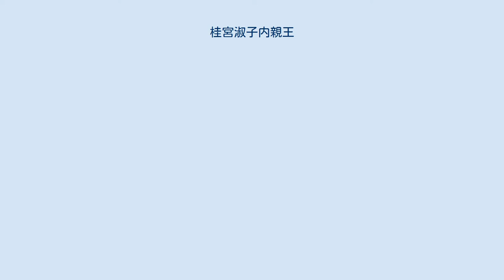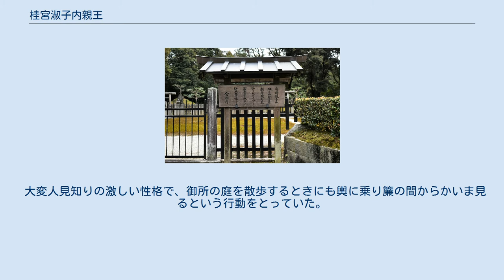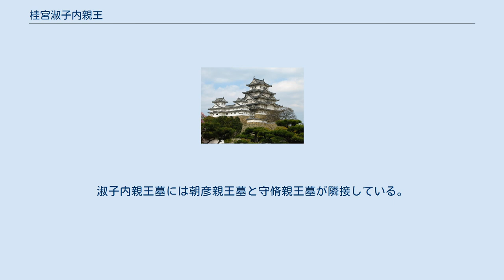桂宮淑子内親王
桂宮 淑子内親王（かつらのみや すみこないしんのう、文政12年1月19日（1829年2月22日） - 明治14年（1881年）10月3日）は、仁孝天皇の第三皇女。
生母は按察使典侍・甘露寺妍子。
幼名は敏宮（ときのみや）。
孝明天皇は異母弟、徳川家茂の正室・和宮親子内親王は異母妹にあたる。
 天保11年（1840年）1月28日、閑院宮愛仁親王と婚約。
天保13年（1842年）9月15日、結婚を前に内親王宣下を被るが、その2日後に愛仁は薨去してしまう。
 異母弟の節仁親王が継承した桂宮は、節仁が天保7年（1836年）3月5日に亡くなったため当主不在となっていた。
淑子は文久2年（1863年）12月23日に第12代として桂宮を継承した。
女宮が世襲親王家を継承した唯一の例である。
慶応2年（1866年）4月22日には准三宮（准后）・一品に叙されて以後桂准后宮（かつら じゅごうのみや）と呼ばれ、同じ准三宮だった孝明天皇女御・九条夙子（英照皇太后）よりも宮中席次は上席だった。
 明治14年（1881年）53歳で死去。
同年10月20日京都府京都市上京区の相国寺で葬儀が執り行われ、同市東山区の泉涌寺内に葬られた。
淑子の薨去をもって桂宮家は断絶した。
久邇宮朝彦親王が政府要人に働きかけて三男・世志麿（久邇宮邦彦王）に桂宮を継がせようとしたが、成功しなかった。
 大変人見知りの激しい性格で、御所の庭を散歩するときにも輿に乗り簾の間からかいま見るという行動をとっていた。
物怖じしない性格の妹・和宮とは全く対照的だったという。
和宮とは一時期同居していたことがある。
 現在二条城本丸御殿といわれているのが、淑子の住まいであった桂宮邸である。
能を愛好していた彼女の好みにより、座敷の一部は能舞台として使えるように改造されており、その遺構が現存する。
 淑子内親王墓 墓は京都府京都市東山区今熊野南谷町の泉涌寺内にある。
淑子内親王墓には朝彦親王墓と守脩親王墓が隣接している。